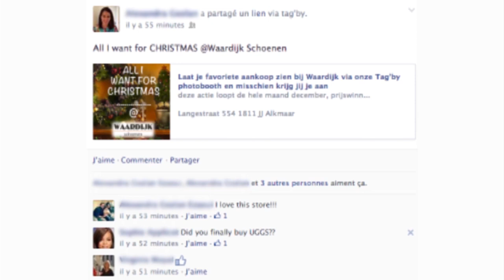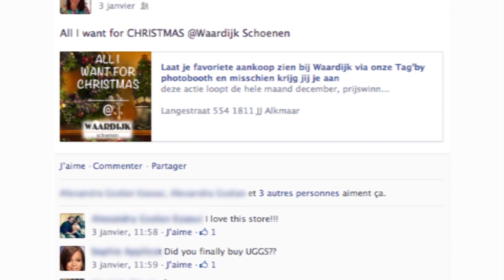Social Marketing in a Shoe Store (Facebook, RFID)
Tag'by is connecting Waardijk shoe store (NL) with Facebook via OV-Chipkaart (NFC).
The solution allows the store to increase their visibility on social networks, to better know their clients and to provide them an unique shopping experience.

Clients can easily link their OV-Chipkaart to their Facebook account, to share a deal with their friends on Facebook.
They can also use the kiosk as a photo-booth to show their new shoes.

Tag'by gives you the opportunity to better know your clients! Serve them better! Reach their friends!
They'll become your best ambassadors and it will bring more trafic in stores.